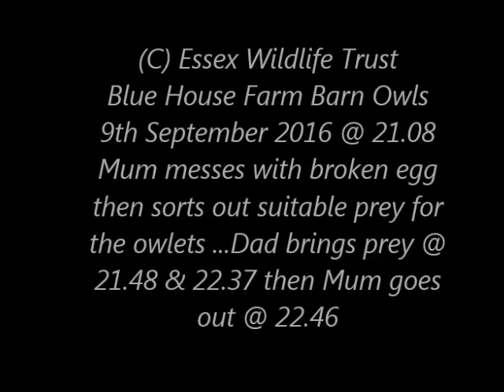Essex Barn Owls at Blue House Farm 9th Sep 2016 Mum feeds owlets & Dad brings two lots of prey